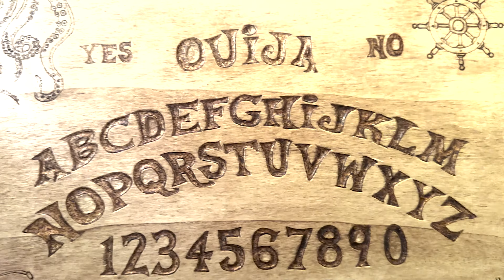Verfluchte Waldhütte 😱 Alleine mit dem Ouija-Brett! Unheimliches Experiment! 😰💀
Atemberaubend! Ich wage es erneut, allein in die verlassene Waldhütte! Diesmal habe ich das sagenumwobene Ouija-Brett dabei – ein Portal zur paranormalen Welt! Kann es hier draußen funktionieren? In einer seit über 80 Jahren verlassenen Hütte? Ich nehme die Herausforderung an und enthülle das Grauen!